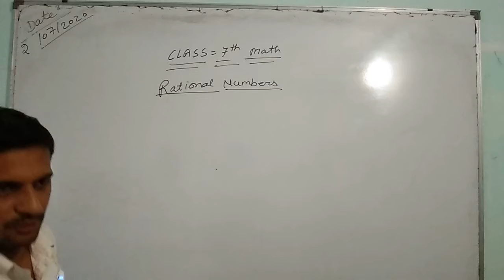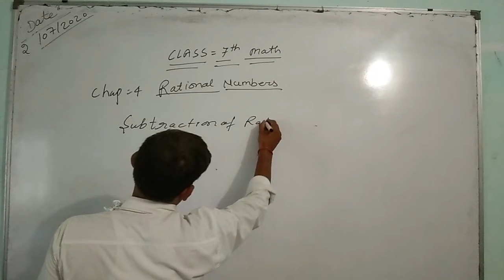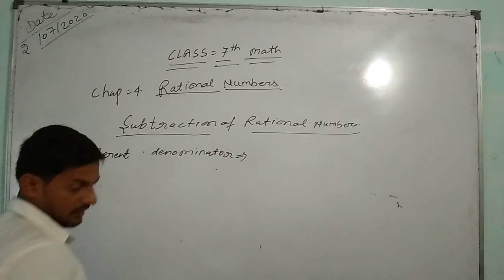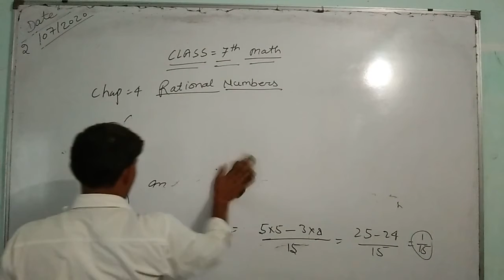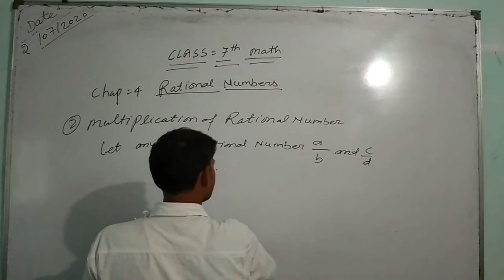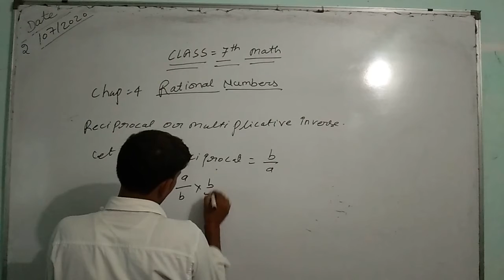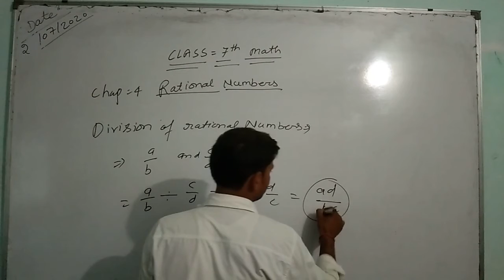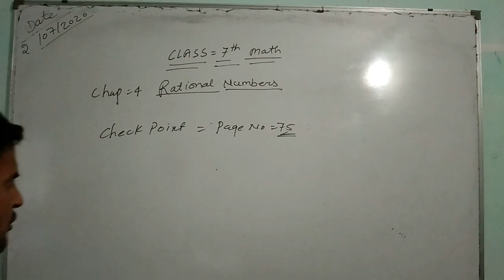Class 7 math